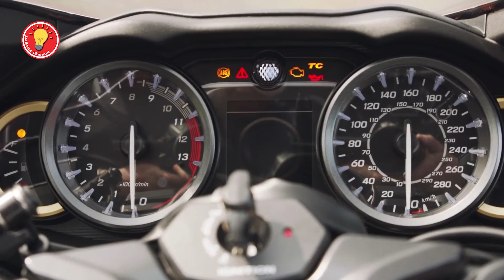SEMUA ORANG BERPIKIR KERAS KETIKA TAHU HARGA MOTOR INI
Ingin tahu harga tertinggi yang pernah dibayarkan untuk sebuah sepeda motor? Tetapi mendapatkan jawaban langsung tentang penjualan sepeda motor pribadi adalah usaha yang samar.

Meskipun kita dapat memastikan bahwa banyak sepeda motor telah terjual lebih dari $1 juta, tidak ada yang dapat diverifikasi secara independen.

Selamat Datang di Delicate, Saluran yang Membahas Berbagai Info Menarik dan Menghibur. Terimakasih.